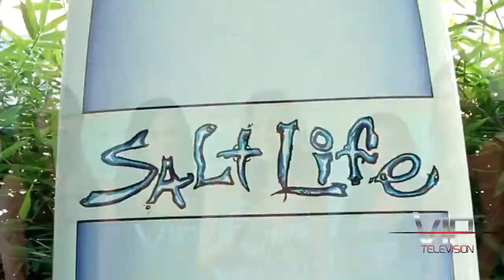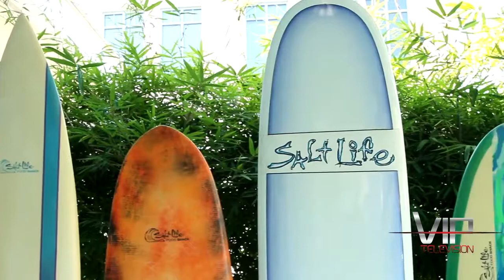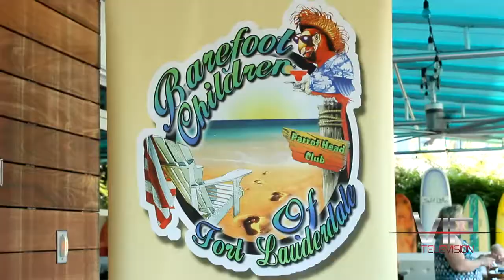TV Segment/Company Video: Salt Life Food Shack